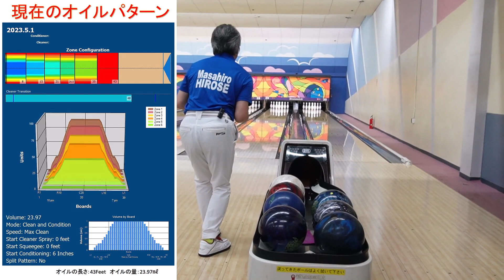STORMリアル・アブソリュートをストローカーが検証します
ストローカーでも勝負できる内容・情報を動画でアップしていきます。
ドリルのご相談は、ボウリングショップArmiにしてください。親身に説明・相談にのってくれて、完璧なフィッティングをしたドリルをしてくれます。